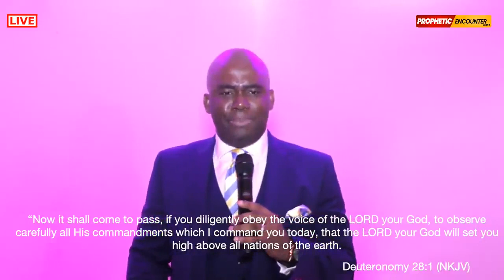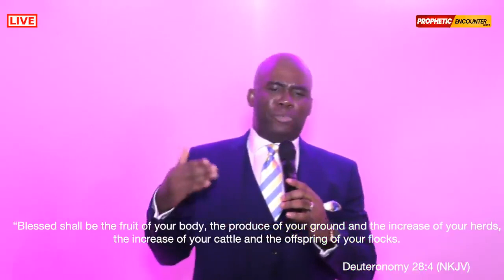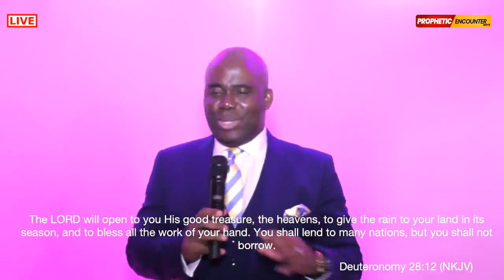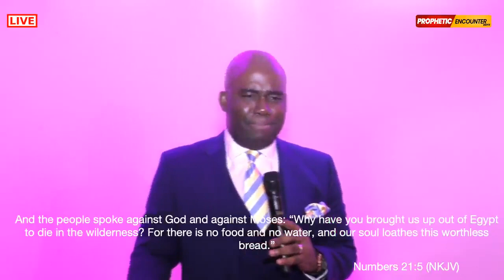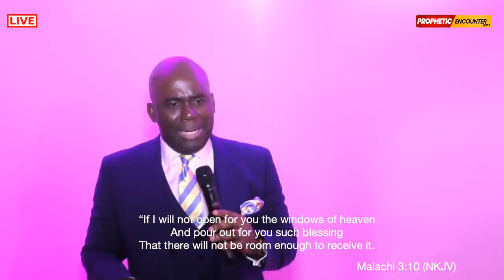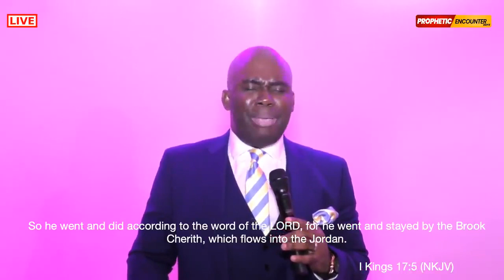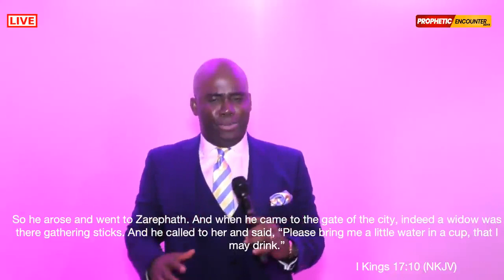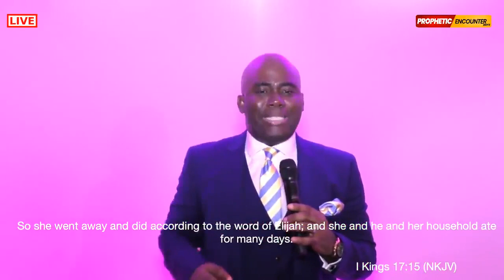Walking in Prompt Obedience - Part 3 | Adama Segbedji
Walking in Prompt Obedience is a life transforming message by God's Servant Adama Segbedji preached during the July Prophetic Encounter.

Learn how to eat the good of every land that God has positioned you in.